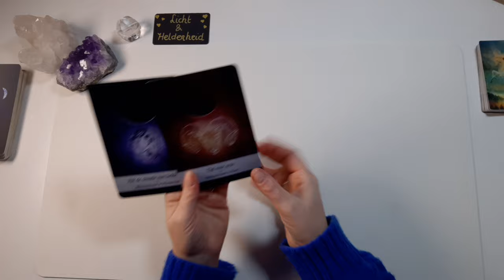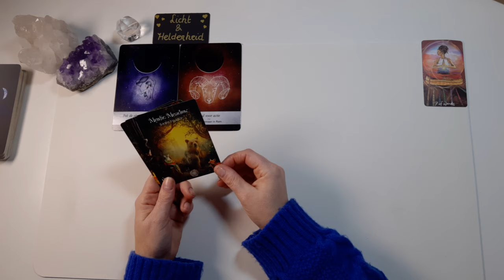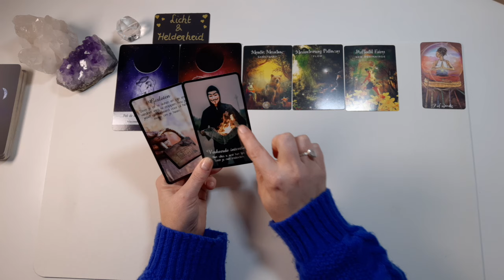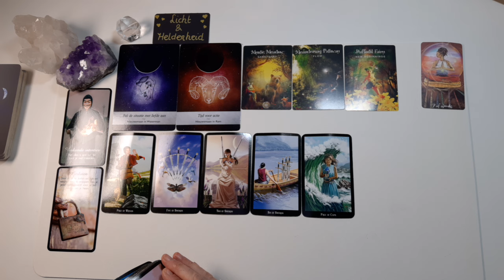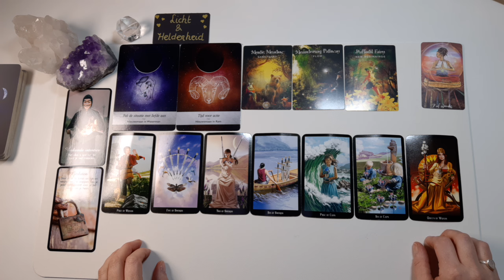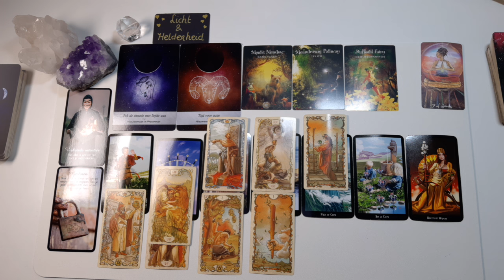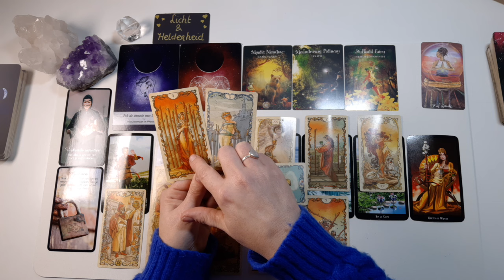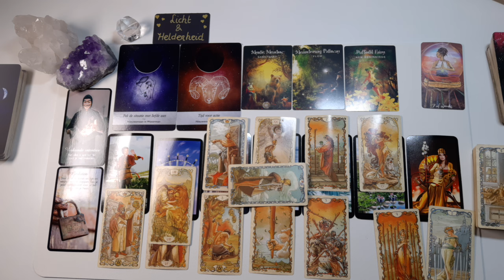Jij bent klaar om je emoties aan te kijken en te verwerken. Nieuw pad wacht al❤️Volle maan: 27 dec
🙏 Wil je mij bedanken voor de gratis readingen die ik verzorg. Dan kun je een donatiegift zenden. Dat waardeer ik enorm